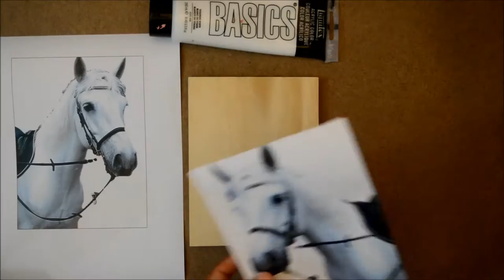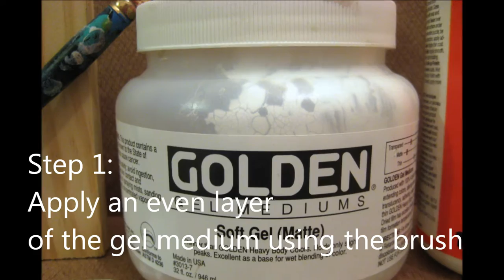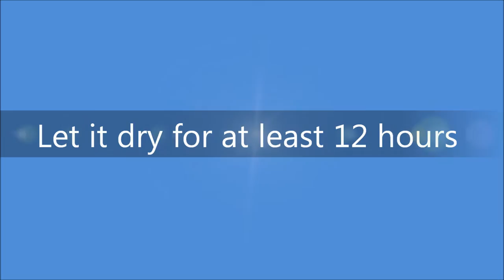How to Transfer Photos and Images to Wood - Horse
Description:
This video demonstrates an easy way to transfer laserjet printed photos onto wood.
كيف نقل الصور على الخشب
Supplies are:
1- Piece of wood
2- Brush
3- Plastic Card
4- Sponge
5- Gel Medium "Golden"
6- Gloss or Matte "Mod Podge"

Learn how to do it yourself in 6 easy steps.
Step 1: Apply an even layer of any gel medium using the brush
Step 2: Place the wood block directly over your photo
Step 3: Use plastic card to get rid of all the bubbles and smooth out the paper
Step 4: Use the sponge to completely soak the paper
Step 5: Start rubbing off the paper gently
Step 6: Apply an even layer of "Mod Podge" and let it dry for about an hour and you're done